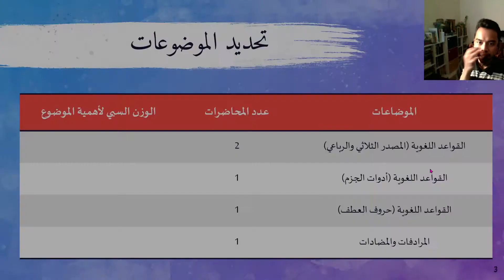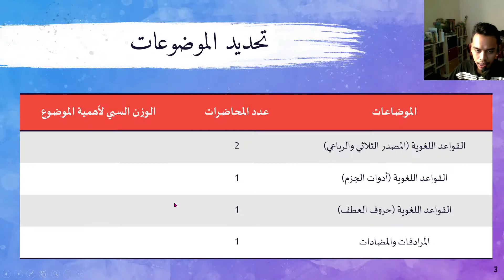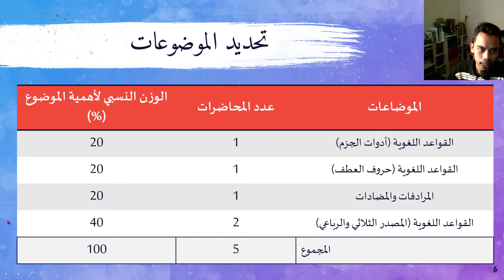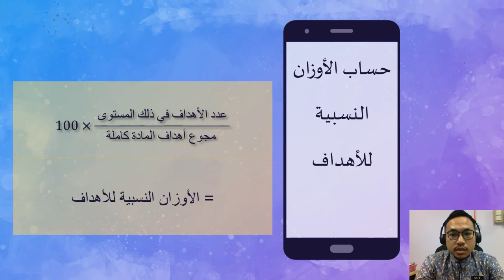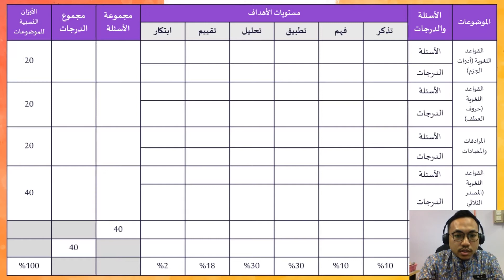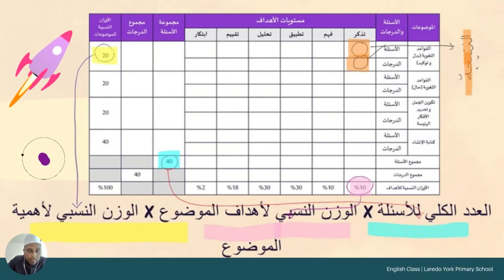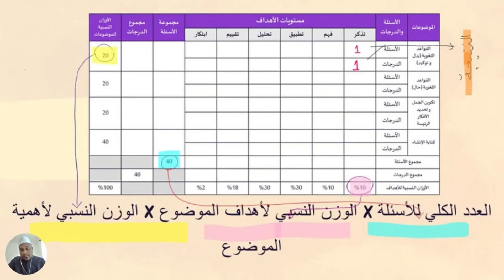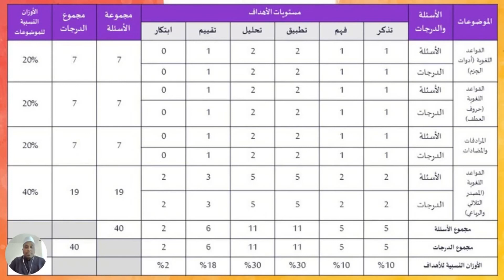DINI2 01 Pentaksiran PBD Pembentangan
MOHD HANIS
MUHAMMAD SYUAIB
MUHAMMAD NAJIB